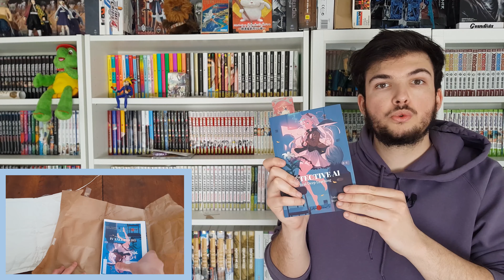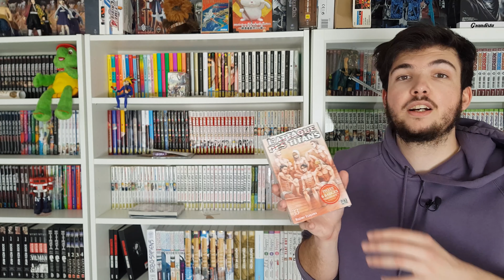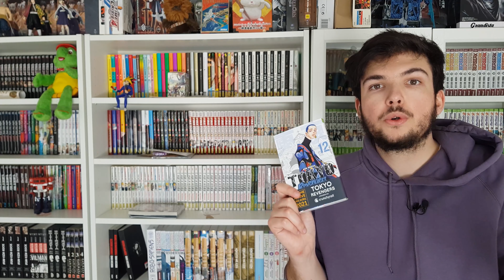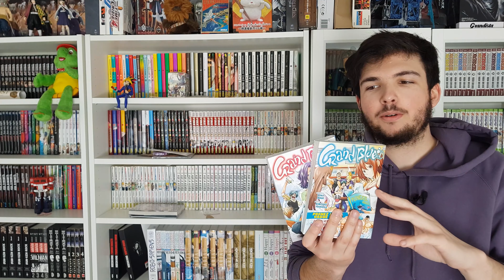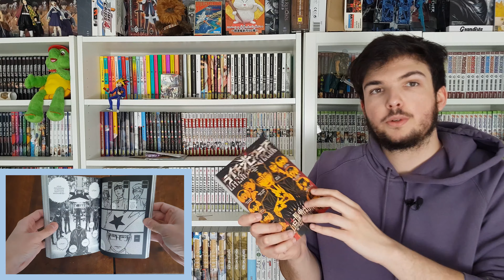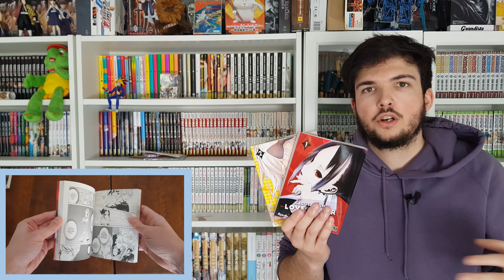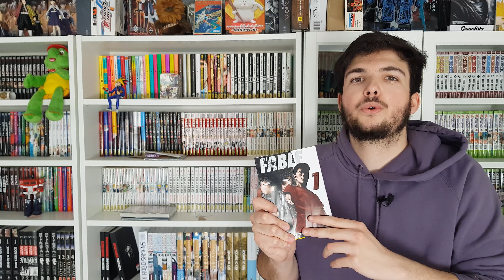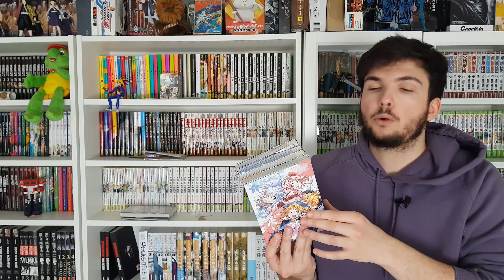ACHATS MANGA AVRIL 2021 - COLLECTOR ET DELUXES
|🔹| SI TU VEUX SAVOIR DES CHOSES ⤵️

|🔔| UNE VIDÉO TOUS LES WEEK-END

|🎬| MONTAGE :
|➡️| LOGICIEL DE MONTAGE : PREMIERE PRO
|➡️| APPAREIL POUR FILMER : SAMSUNG S8
|➡️| MINATURES : PHOTOSHOP